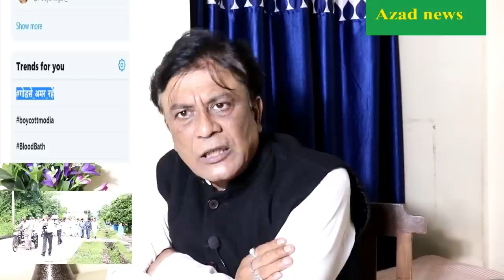Great pm modi wants to clean himself mahatma gandhi named gangaji to clean him self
Great pm modi wants to clean himself mahatma gandhi named gaangji a to clean him self
Great pm modi wants to clean himself mahatma gangaji  named gangji a to clean him self